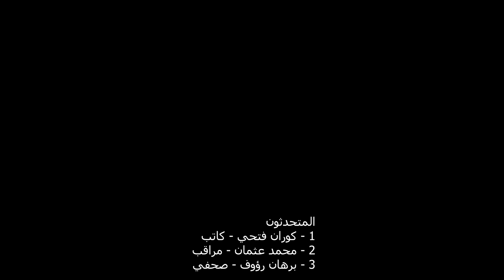مراقبون أكراد: قرار ايقاف تصدير النفط يهدد كردستان بالانهيار (فيديو)